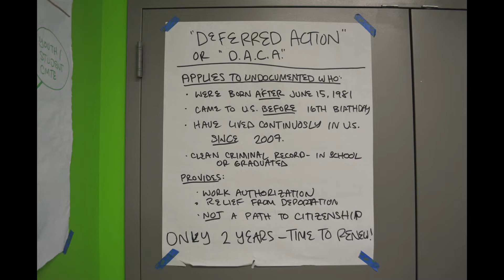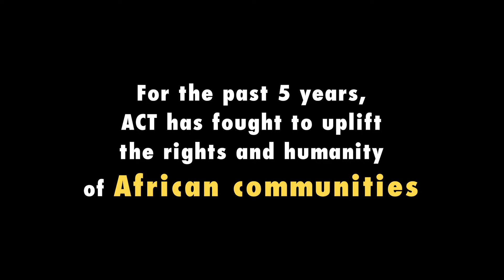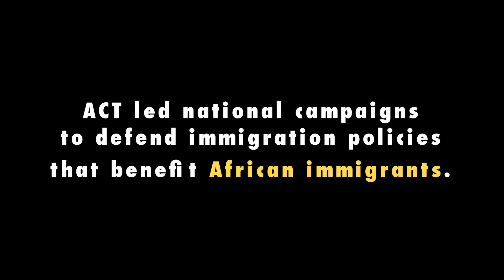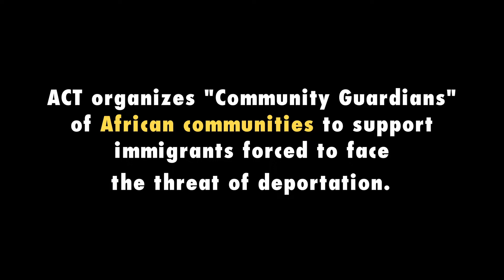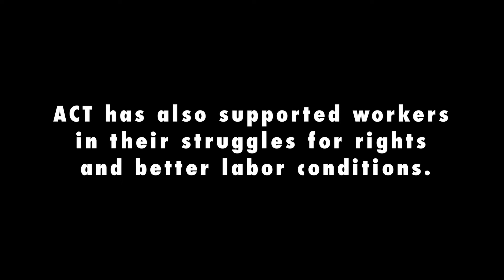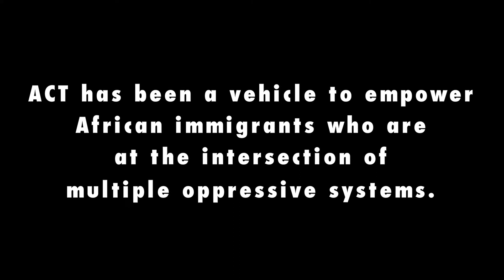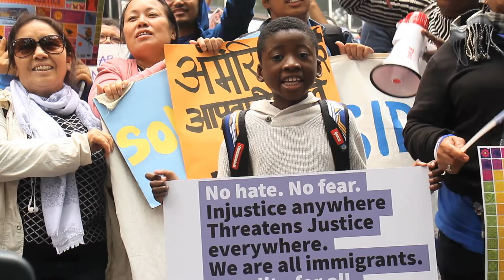African Communities Together Five Year Anniversary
On October 25th, 2018, African Communities Together celebrated 5 years since its founding. Supporters, members, and funders, came together to honor the work of members and community supporters, dance, eat food from local vendors, and reflect on the success of the last 5 years.